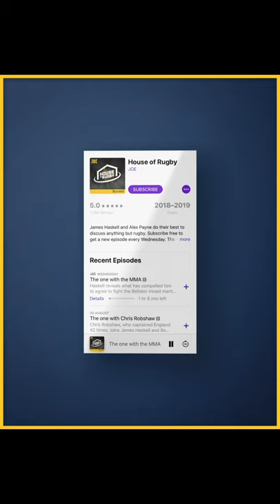The World Will End If Wales Win! | James Haskell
Find our brilliant new programs to help build lean muscle or improve your rugby ability here:

The James Haskell YouTube channel follows James as he vlogs his crazy life. Vlogging everything from his new stint in Bellator, to his everyday adventuring away from the cameras of his previous Rugby Lifestyle! James Haskell is an English former rugby union player who played for Wasps RFC and Northampton Saints in the Aviva Premiership, and internationally for England. In August 2019 he announced he would become a professional mixed martial artist and is currently signed to Bellator MMA, where he is to compete in their Heavyweight division. Subscribe to the James Haskell YouTube channel to catch all of the action and antics James gets up to as he gives us unlimited access as you’ve never seen him before!